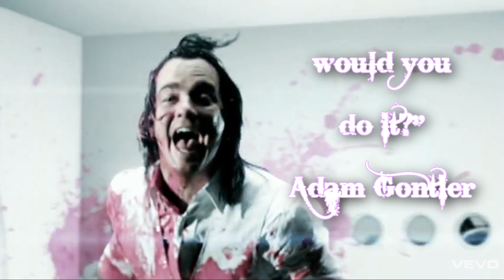"Break" by Three Days Grace